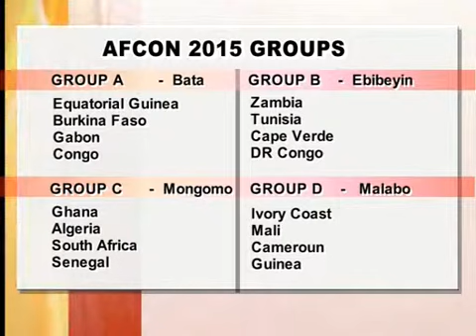uac soccer laff lines episode 3 sea 4 Dec 6 2014 EDIT STV WMV V9